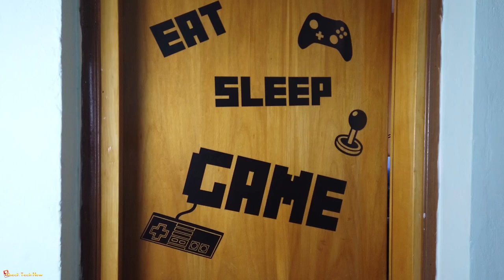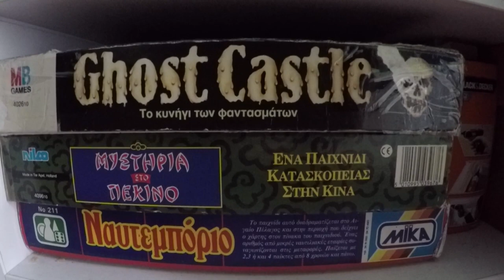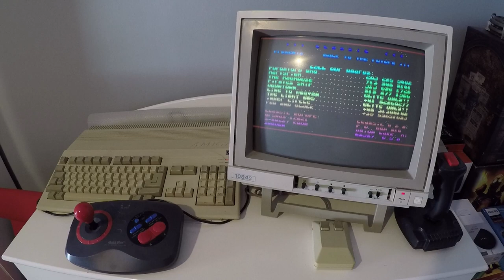Η ΑΝΑΤΟΜΙΑ ΕΝΟΣ ΣΥΛΛΕΚΤΗ | ΠΑΝΟΣ RETROPOLIS | EP. 4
Στο Σημερινό  Επεισόδιο (#4) εχω τη χαρά και τιμή να φιλοξενώ το Πάνο από το Retropolis o οποίος συλλέγει Retro Gaming αντικείμενα και όχι μόνο.

📬 Αν θέλετε να στείλετε τα δικά σας Fanmail η Διευθυνσή μου είναι:

Μπότσαρη 7
Μύρινα Λήμνου
Τ.Κ. 81400
Λήμνος